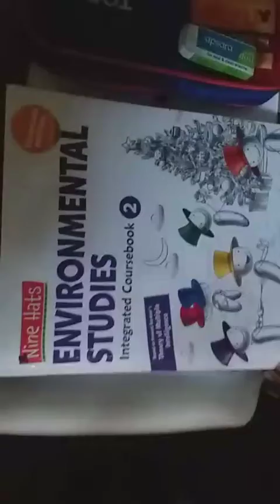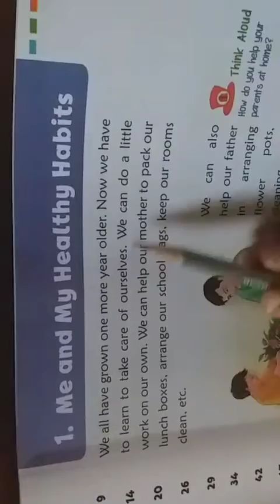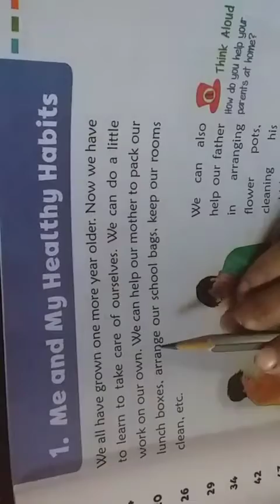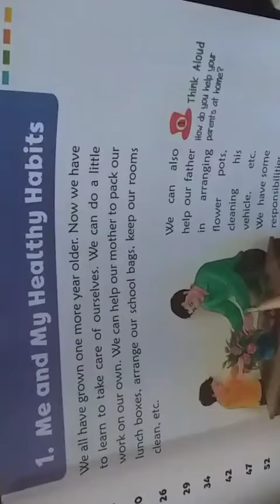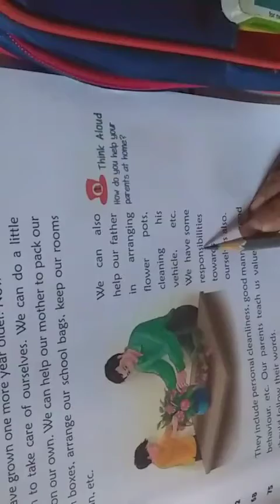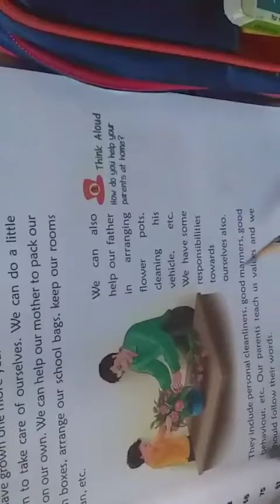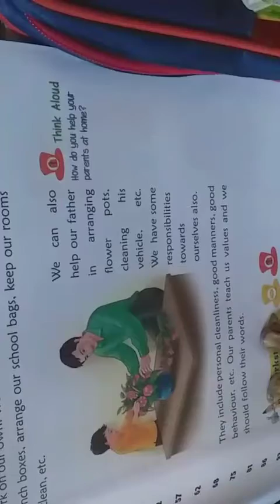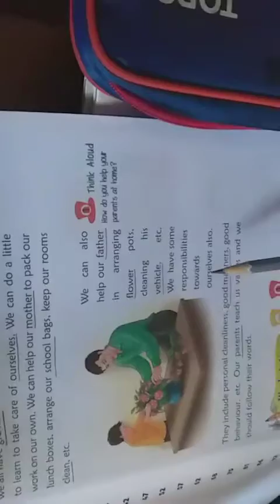Std. 3rd sub. Environmental study Eglish medium (part 2)Teacher : Binaben